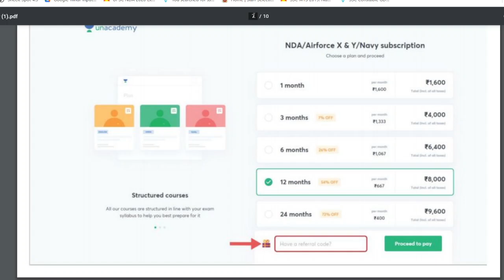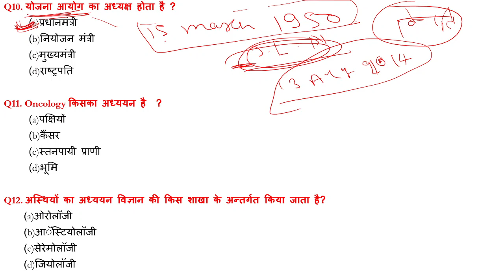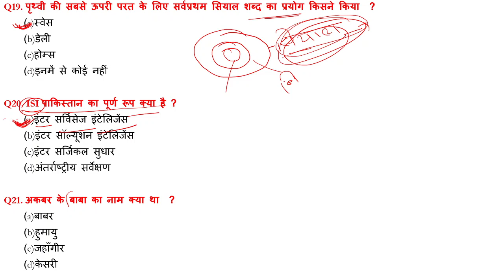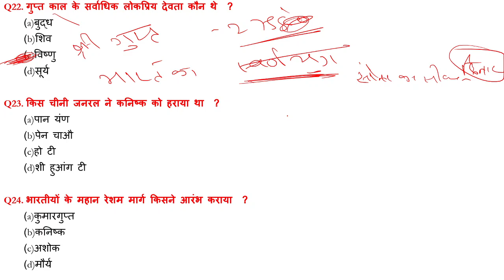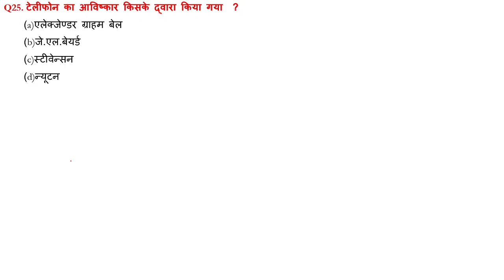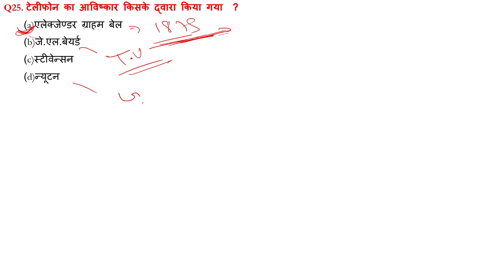Navy MR GK Mock Test Part 6 | Important GK Practice Set For Navy MR Exam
Start Date - 29 Dec

Navy MR / NMR Important Gk mock test